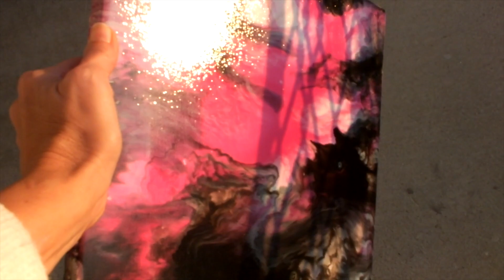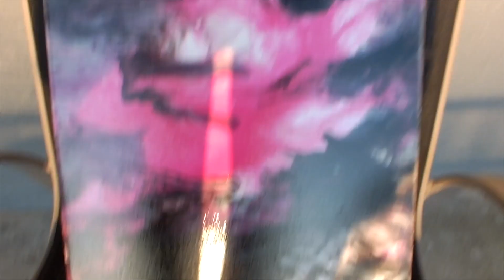#22 Learning Golden High Flow Acrylic Paints!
I hope you enjoy and please comment if you have any questions!
Happy Pouring